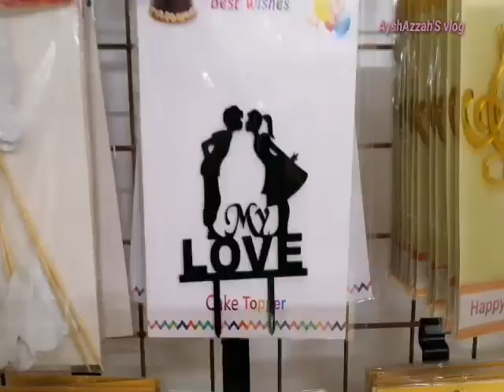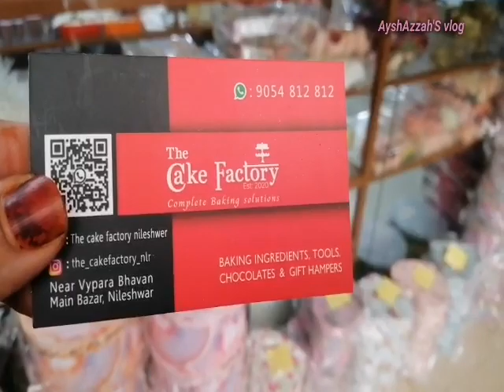Shopping vlog| Cake Materials shopping |The cake factory nileshwar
the cake factory nileshwar

The cake factory
Near vyaparabhavan
Main bazar
Nileshwar
Kasaragod